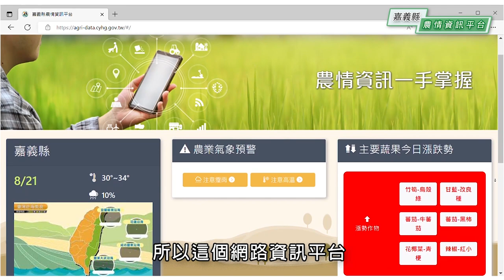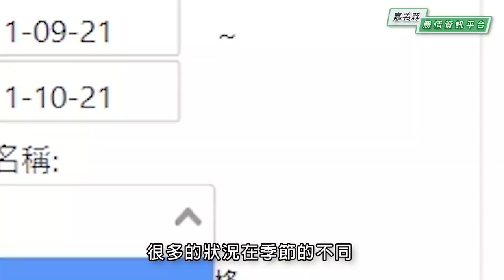嘉義農情資訊平台成果影片